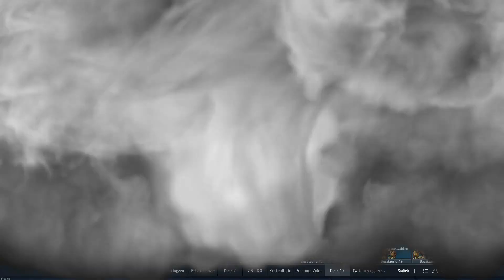Let's Play War Thunder #1144 Deutsch AB,RB Mit 6 Rohren kann man auch Arbeiten